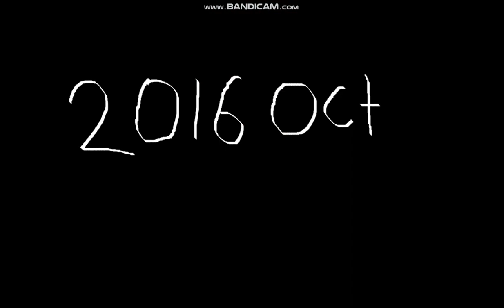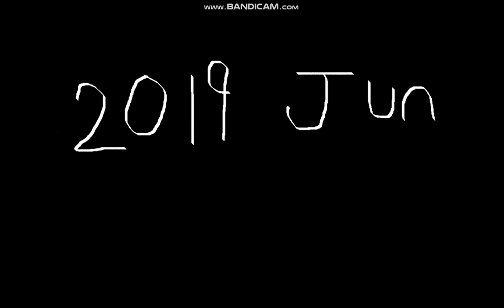R2D AND R2DA 2015-2021